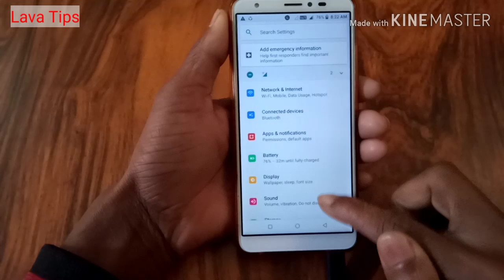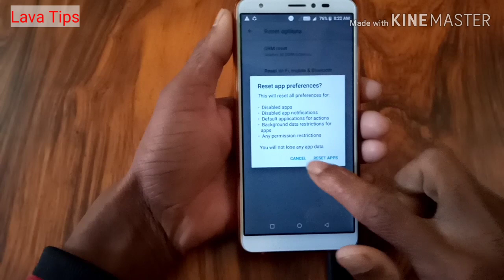Lava z61,z60, z71, z80, z92, Show Hide App/ Lava Reset App Performance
1) Lava z61 hidden setting
2) lava tips
3)lava z60
4) android hidden features
4) Top hidden features in lava z6 | hindi
5) Lava z6 unboxing
6) Best smartphones
7) Best android phones
8) Budget smartphone 217 india
9) Lava z6 unboxing hindi
10) Lava z series
11) Lava mobile z6, Lava z6 review, lava z series

Video by lava tips,